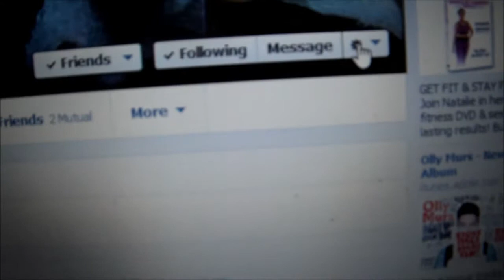I HATE SALT! | DareKirah #1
THIS WAS FREAKING HORRIBLE. MAKE SURE YOU SEND SOME MORE BECAUSE IM GONNA BE DOING A NUMBER #2 SOON;

ask.fm/glambertjanostw

Thumbs up for my impression of RandomRainbow.

BBM: 2A324952 & 7540E6F2
Ask.fm: ask.fm/glambertjanostw